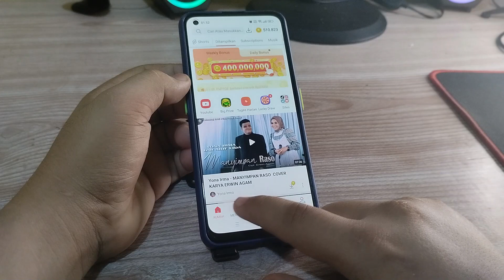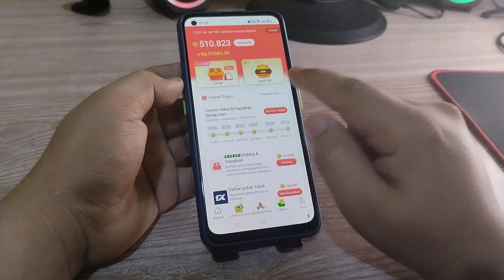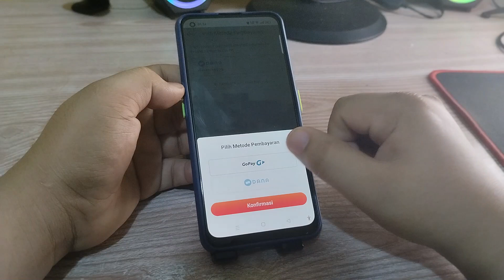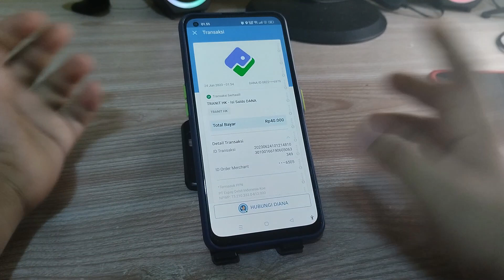Aplikasi penghasil Saldo Dana Terbaru|| Cara menarik Saldo Vidmate Cash Terbaru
Aplikasi penghasil Saldo Dana Terbaru|| Cara menarik Saldo Vidmate Cash Terbaru lewat Aplikasi Dana